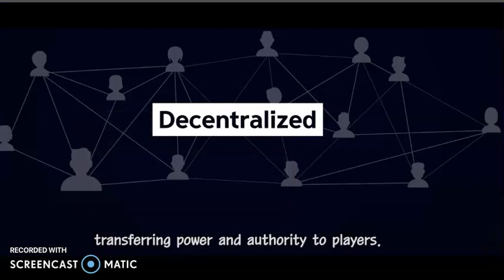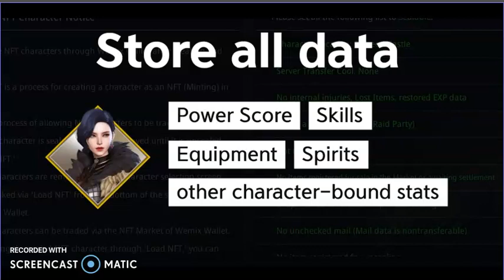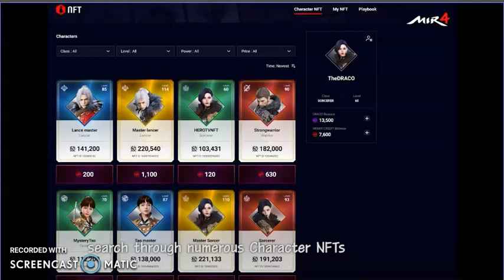Character NFT mir4 (tagalog)